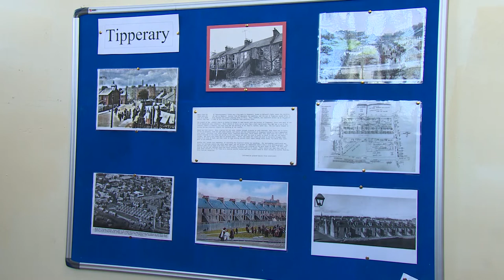New mobile app helps younger generations rediscover the history of Lochee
Part of the history of Lochee is being rediscovered through a new mobile app.

The game called Tipperary has rebuilt two demolished streets in the area, which were affectionately called after the Irish county.

It's hoped the story of the streets will help restore community pride and educate younger generations.

Felicity Clifford has more.